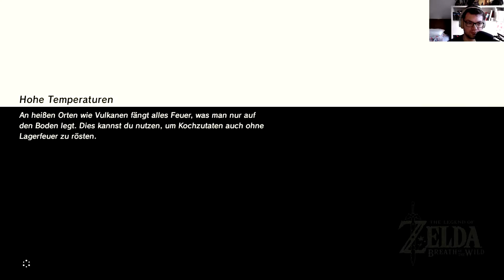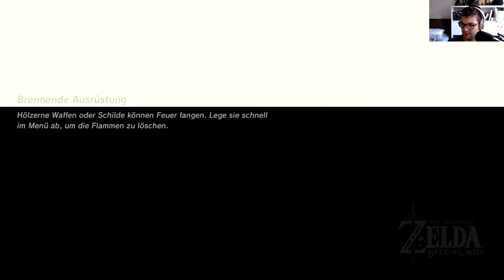Lets Play Zelda Breath of the Wilde Part 145 # Shirito-Geoma-Schrein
Der zweite Schrein in der Medoh Questreihe steht an, schnell Eldra Horn beschießen und im Anschluss den Noyeh-Rojee-Schrein lösen... STERNSCHNUPPE... ok jetzt. :P